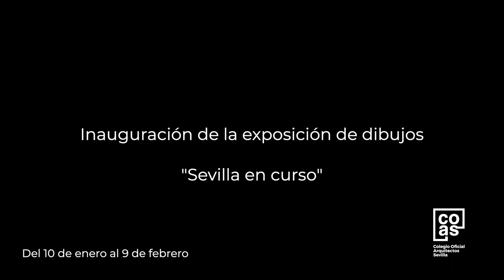El COAS inaugura la exposición de los dibujos de la actividad “Sevilla en curso”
El COAS ha inaugurado la exposición de los dibujos de la actividad “Sevilla en curso”, una muestra que recoge los trabajos realizados durante la pasada XXII Semana de la Arquitectura 2023 en el encuentro de dibujo arquitectónico, coordinado por los arquitectos José María Lerdo de Tejada y Alfonso Manuel Vázquez Sánchez, en el que participaron dibujantes urbanos, Urban Sketchers, acuarelistas y aficionados al dibujo en general.

Esta actividad, que se desarrolló en la zona de Nervión, Pirotecnia y Porvenir, tuvo como temática un recorrido por la arquitectura más reciente realizada en Sevilla, con el objetivo de mostrar, a través del dibujo, el trabajo que realizan los arquitectos y arquitectas, en la Sevilla de hoy.

Esta exposición estará abierta al público hasta el próximo 9 de febrero en la sede del COAS (Pl. Cristo de Burgos, 35, Sevilla), en horario de mañana de 9-14 h. y las tardes de martes y jueves, de 16-20 h.